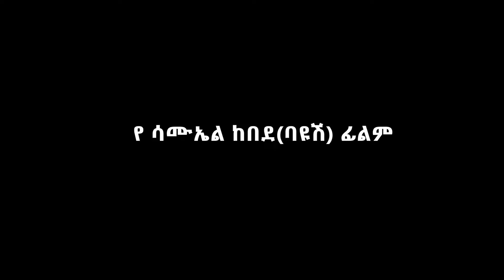ያለ ቀባሪ Etiopian Movie Trailer Yaleqebari 2022